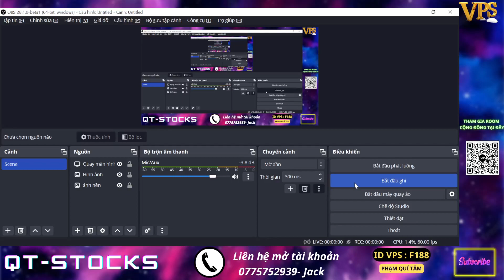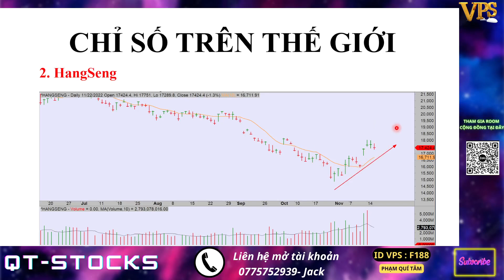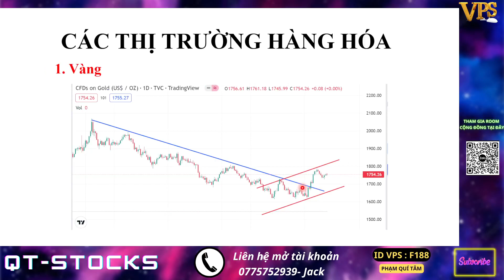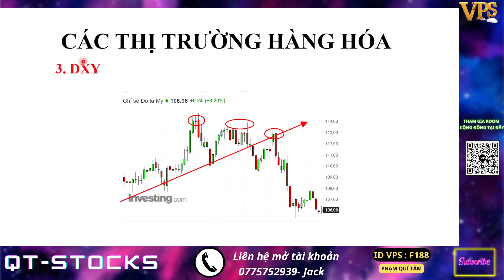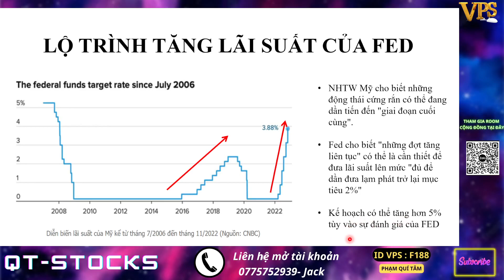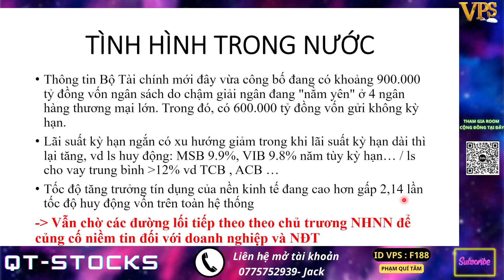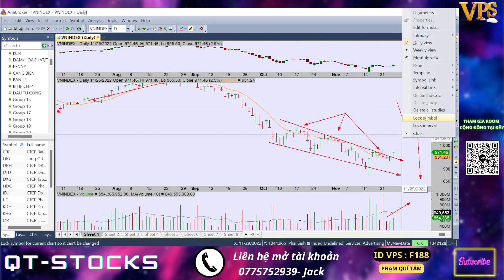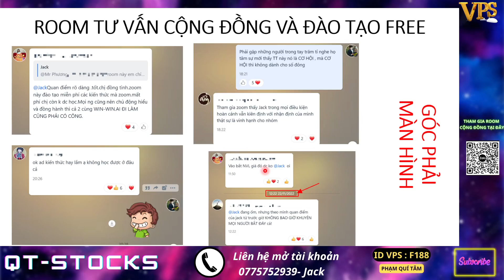CHỨNG KHOÁN HÔM NAY|NHẬN ĐỊNH THỊ TRƯỜNG 28.11: CƠ HỘI LỚN ĐẦU TƯ GÌ CHO CUỐI NĂM 2022 | DIG CEO HSG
👉 Mã người giới thiệu: F188 - Phạm Quí Tâm
- Link Room Tư vấn cộng đồng